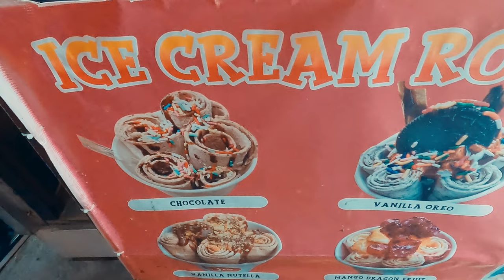BANGLA ROAD'A GİTTİK ÖZGÜRLÜKLER ÜLKESİ TAYLAND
Bangla Road, Tayland'ın Phuket adasındaki Patong Beach bölgesinde yer alan ünlü bir turistik caddedir. Cadde, gece hayatı, barlar, restoranlar, kulüpler ve alışveriş yerleriyle ünlüdür.

Bangla Road, renkli ışıklar, canlı müzik, dans gösterileri ve sokak satıcılarıyla dolu canlı bir atmosfere sahiptir. Caddenin yanındaki dar sokaklar, daha küçük barlar ve masaj salonları gibi farklı seçenekler sunar.

Bangla Road, özellikle gece hayatının merkezi olarak bilinir. Cadde boyunca uzanan barlar ve kulüpler, canlı müzik ve dans gösterileri ile doludur. Ayrıca birçok bar ve kulüpte "ladyboy" adı verilen transseksüel dansçıların performansları da mevcuttur.

Bangla Road ayrıca, birçok farklı mutfak seçeneği sunan restoranları ile de ünlüdür. Tayland mutfağı, deniz ürünleri, Batı tarzı yemekler ve fast food seçenekleri gibi birçok farklı seçenek sunar.

Bangla Road, her yıl binlerce turisti çeken bir turistik bölgedir. Bununla birlikte, caddenin yoğunluğu ve canlı atmosferi, bazı insanlar için fazla gürültülü veya rahatsız edici olabilir.